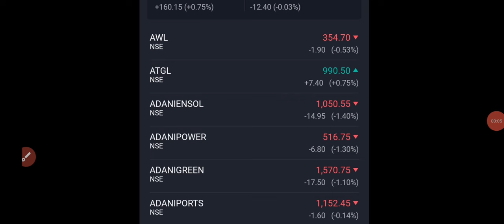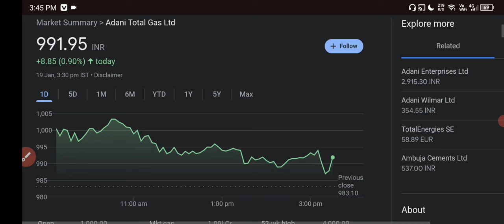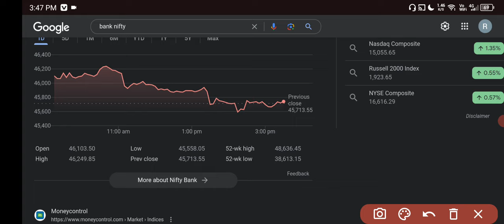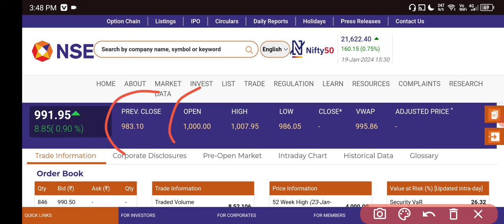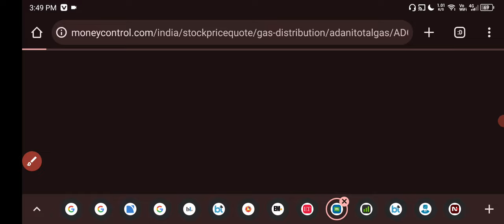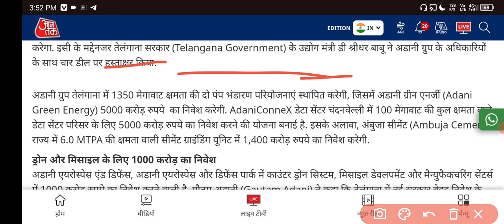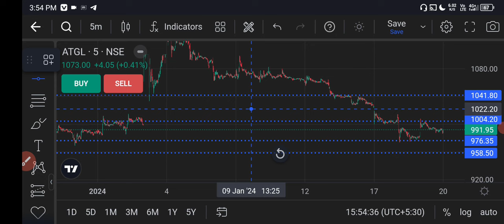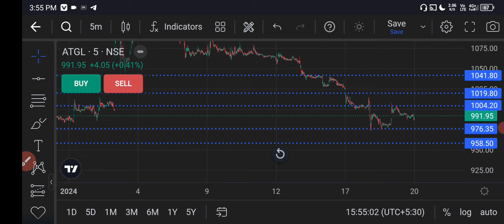Adani Total Gas Share Latest News ✅ Adani Gas Latest News Today 🟢 Adani Gas Share News💵22 Jan Levels